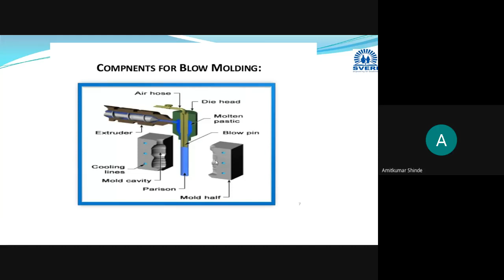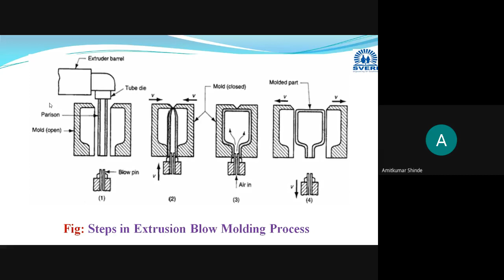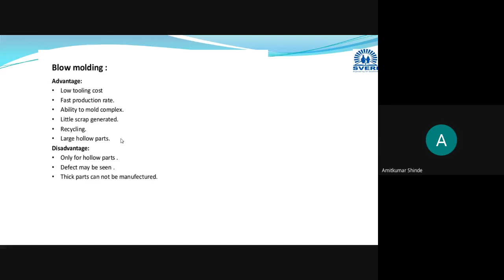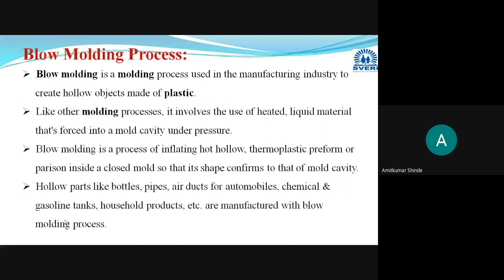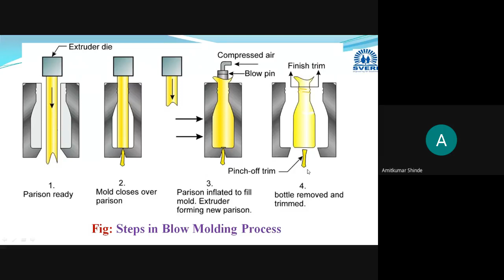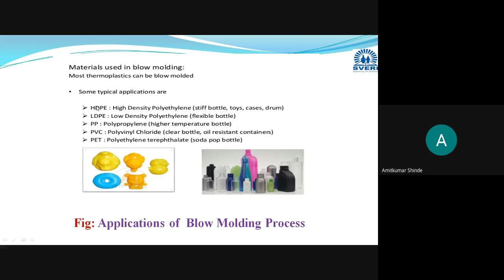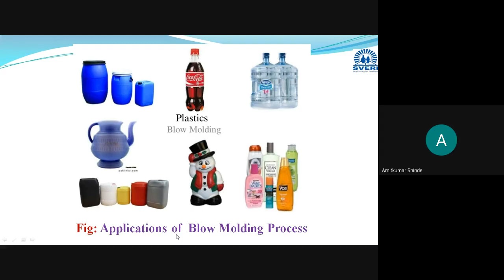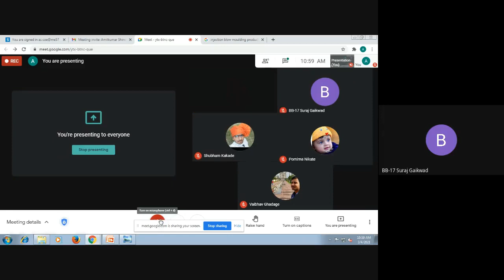Lecture 11 Blow Molding Process & its Classification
Blow molding process with its classification like Inspection blow molding, Extrusion blow molding & Stretch blow molding is explained with neat sketch and applications.